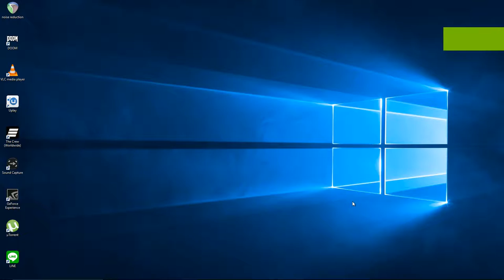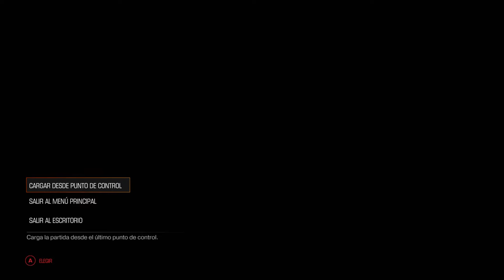Doom - Let's play Español #1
PD: Felicidades Paul!